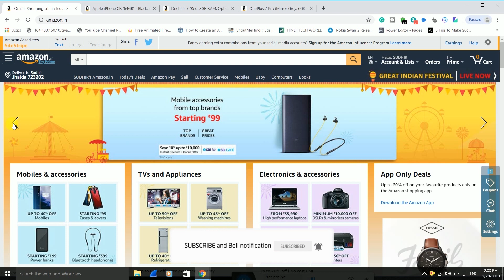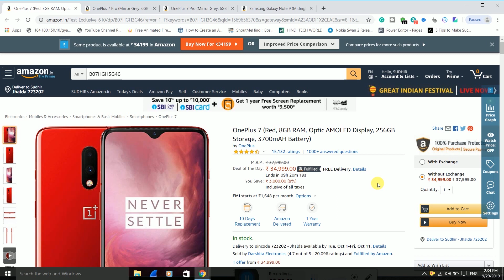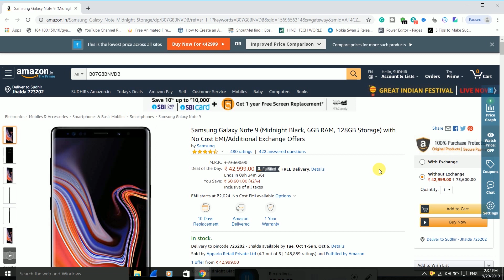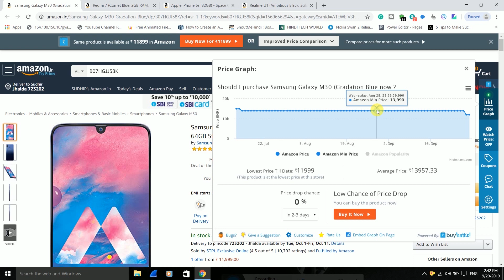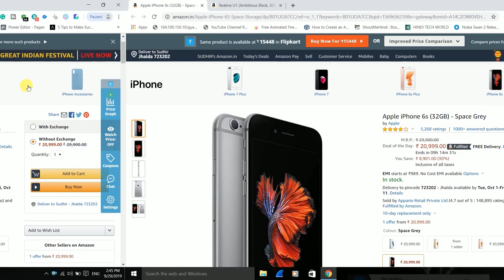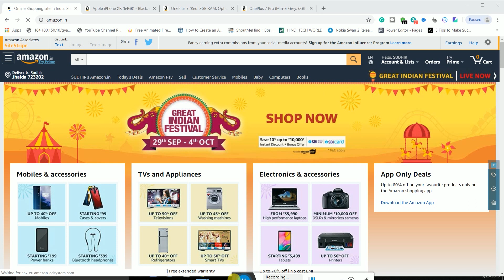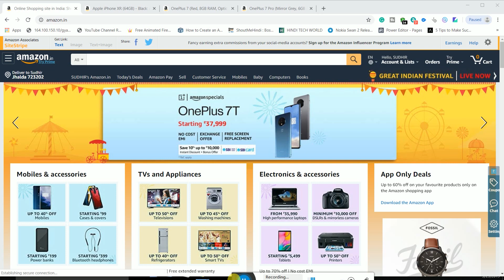🔥Best Smartphone Deals on Amazon Great Indian Festival Sale 2019, Amazon Mobile offers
Best Smartphone Deals on Amazon Great Indian Festival Sale 2019, Amazon Mobile offers, here are some best mobile deals on Amazon with the biggest discount offer. watch the video till the end.
Apple iPhone XR
OnePlus 7
OnePlus 7 Pro
Samsung Galaxy Note 9
Samsung Galaxy M30
Redmi 7
Apple iPhone 6S
Realme U1